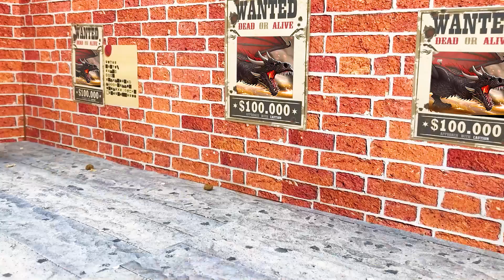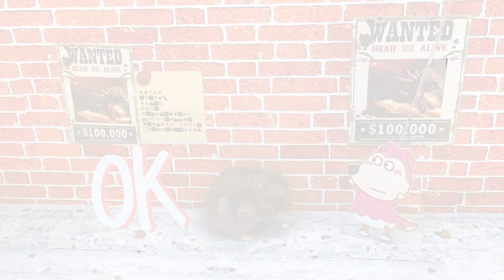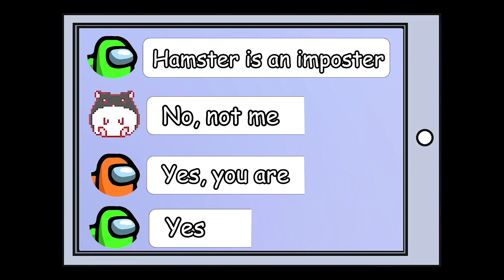Hamster Dragon Maze in Virtual World - Cartoon Hamster by Mr Hamster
Hamster and Virtual World - Cartoon Hamster by Mr Hamster
Don’t forget:
About channel:
🐹 Let's see together!
Do not reup!